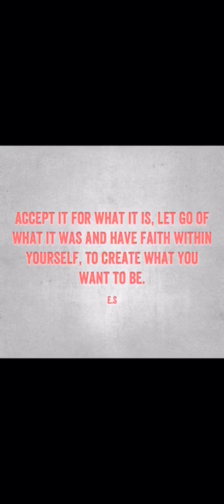The Lies and Five Stages Of Mind Games Narcissistic People Play Through Social Media.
Through the idealisation, devaluation, discard, smear campaigns and the hoover, how do narcissists use social media to further lie, manipulate and confuses those close to them.

Thank you to the returning subscribers for your continued support, I hope the information on these videos are helpful, please add in the comments anything you’d like more information on.

The online courses I have available.

Click the link below for the full online course to help you understand and overcome narcissistic abuse. Included in the course is a link to access the free hidden online support group, with daily advice, help and support from myself, and others doing the course.

The free online starter course for help with overcoming narcissistic abuse.

Finding the right support for you.